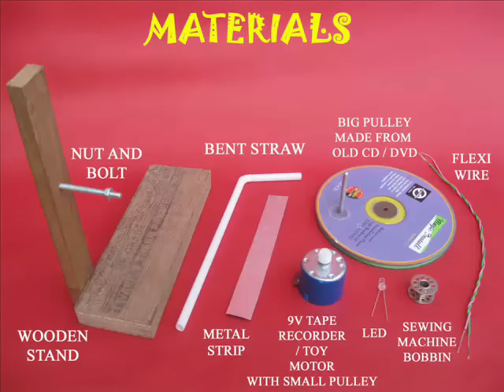GENERATOR FROM MOTOR | Bengali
You can make a generator from an old toy motor. For this you will need an old toy motor, old CDs, LED and some other material. Make a wooden stand with an arm. Drill a hole and fix a screw in the arm. Sandwich the rubber between two old CDs to make a big pulley. Fix a handle to the big pulley. Place a sewing machine bobbin and place it in the screw like a fat washer. Then place the big pulley and lock it with a nut. Test the pulley – it must rotate smoothly. Then attach a 9-volt toy or tape-recorder motor to the wooden base of the stand. The motor axle should have a small pulley. Finally join the small pulley on the motor axle and the big pulley with a large rubber band. On rotating the big pulley the small pulley will spin much faster. Now attach the two terminals of the motor to a LED. On rotating the large pulley the LED will light up! This is because the toy motor is acting like a generator. You can place the wire and the LED in a bent straw and make a beautiful looking street light! On turning the handle the street light will turn ON! In this experiment a toy motor has been converted into a generator.